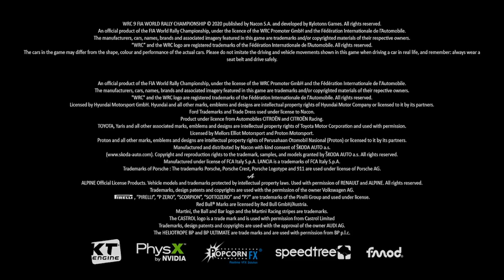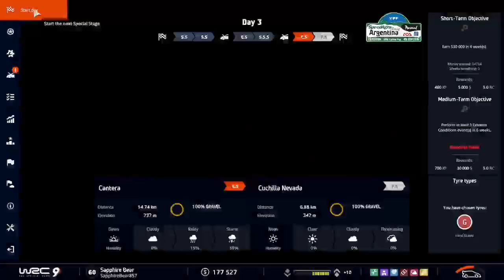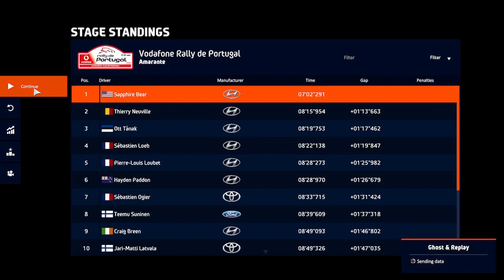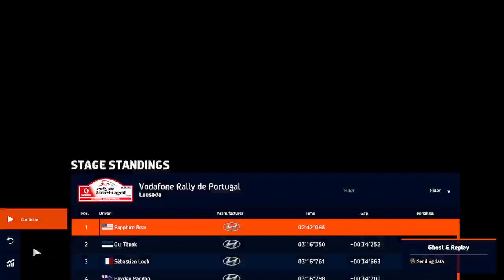(xbox series s) WRC 9